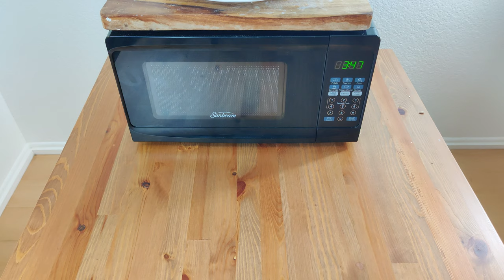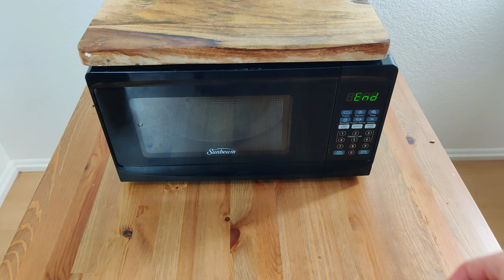BEEF WELLINGTON IN A MICROWAVE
Ever wonder how to cook a beautiful beef wellington in the microwave? WELLL. Today we do it! So yummy! Perfectly juicy and tender. Crust was perfectly mushy. Great for an upscale dinner at home. Let me know if there is anything YOU want to see me microwave next!